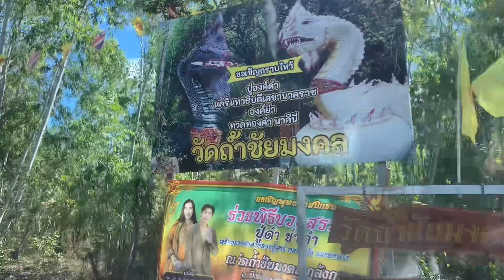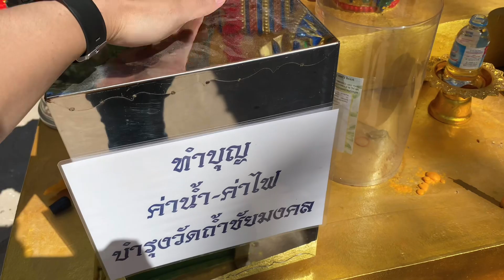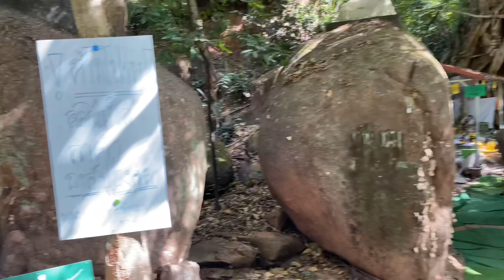ขอพรองค์ปู่พยานาควัดชัยมงคล บึงกาฬ ก่อนขึ้นถ้ำนาคา